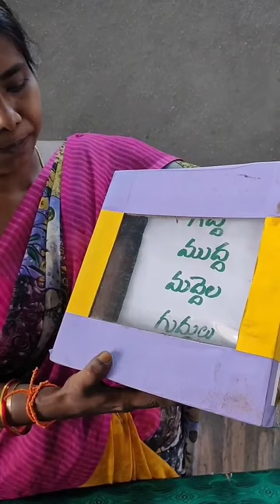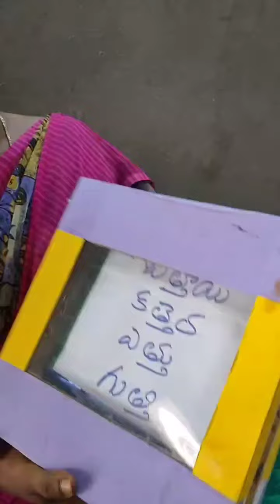Mini Rice bags,Telugu words,pungi tlm making process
Primary students activity